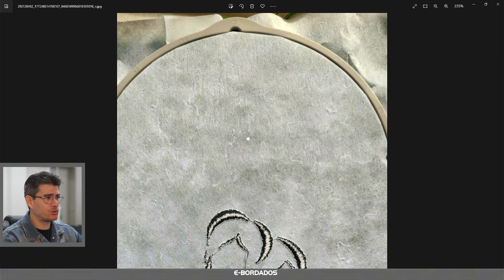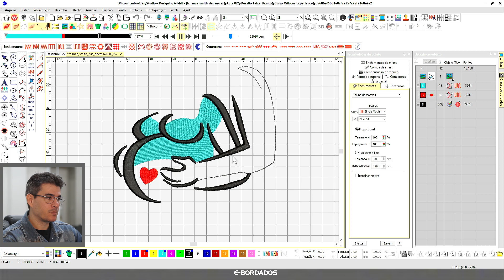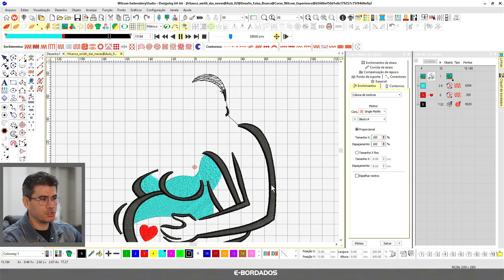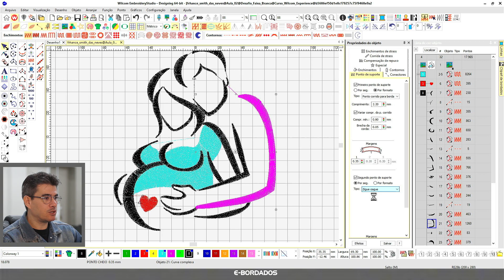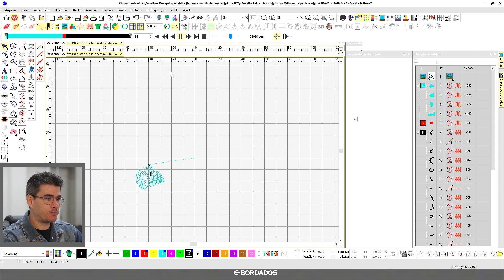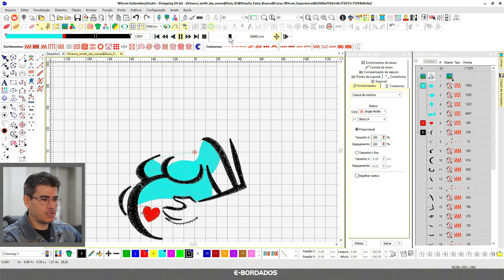Analisei a matriz de bordado do Fhrance - EP #109 | E-Bordados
Esse é o episódio 109 do quadro Direto ao Ponto, onde eu Gickson de Oliveira analiso as matrizes de bordados desenvolvidas pelos alunos da E-Bordados Academy, dando recomendações e dicas para corrigir e otimizar suas matrizes de bordados no software Wilcom Embroidery Studio, permitindo produzir seus bordados com maior qualidade e segurança em qualquer máquina de bordar.